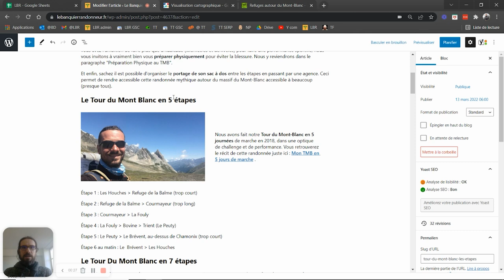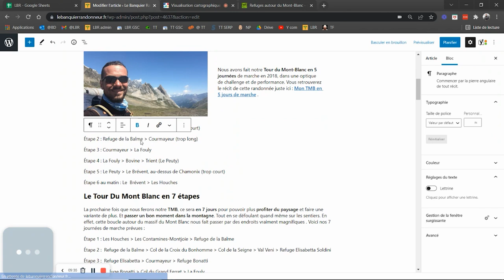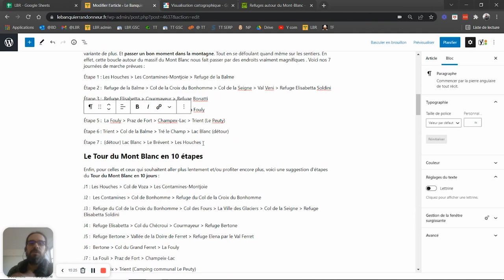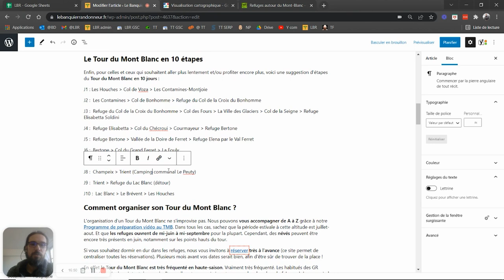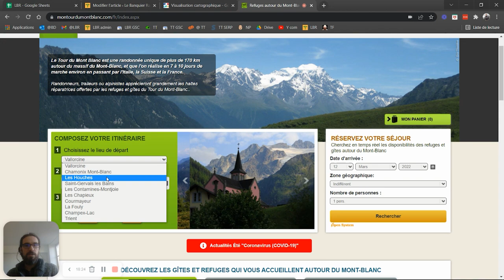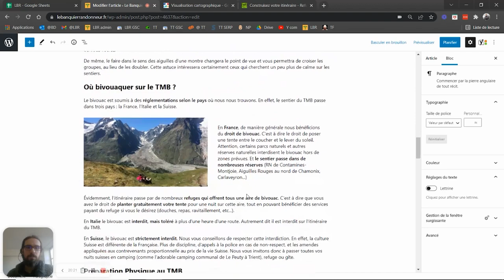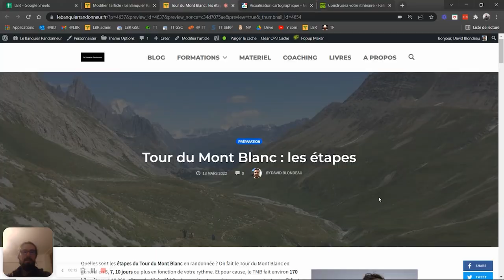LES ÉTAPES DU TOUR DU MONT BLANC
SOMMAIRE :
00:00 : Introduction
00:53 : Niveau pour faire le TMB
05:57 : Étapes en 5 jours
15:36 : Étapes en 7 jours
18:15 : Étapes en 10 jours
23:28 : Où commence le Tour du Mont Blanc ?
24:36 : Où Bivouaquer ?
26:32 : Préparation Physique
28:27 : Quelle chaussure pour le TMB ?
29:39 : Quel matériel ?
30:52 : Variantes du TMB
32:45 : Conclusion

ÉTAPES TMB EN 5 JOURS 1/2 :
1 : Les Houches - Refuge de la Balme
2 : Refuge de la Balme - Courmayeur
3 : Courmayeur - La Fouly
4 : La Fouly - Trient
5 : Trient - Le Brévent
6 au matin : Le Brévent - Les Houches

ÉTAPES TMB EN 7 JOURS :
1 : Les Houches - Refuge de la Balme
2 : Refuge de la Balme - Refuge Elisabetta Soldini
3 : Refuge Elisabetta - Refuge Bonatti
4 : Refuge Bonatti - La Fouly
5 : La Fouly - Trient
6 : Trient - Lac Blanc (détour)
7 : Lac Blanc - Les Houches

ÉTAPES TMB EN 10 JOURS :
1 : Les Houches - Les Contamines-MontJoie
2 : Les Contamines-MontJoie - Refuge du Col de la Croix du Bonhomme
3 : Refuge du Col de la Croix du Bonhomme - Refuge Elisabetta Soldini
4 : Refuge Elisabetta - Refuge Bertone
5 : Refuge Bertone - Refuge Elena
6 : Refuge Elena - La Fouly
7 : La Fouly - Champeix-Lac
8 : Champeix-Lac - Trient
9 : Trient - Refuge du Lac Blanc
10 : Refuge du Lac Blanc - Les Houches